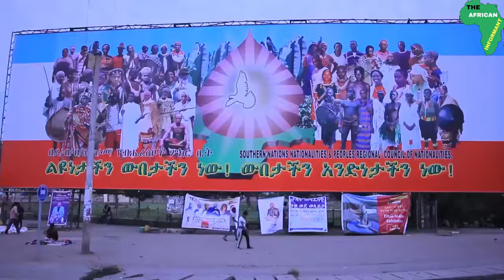Top 10 Largest Cities and Towns in Ethiopia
Ethiopian cities, Addis Ababa, Jigjiga, Adama, Gondar, Mekele, Hawassa, Bahir Dar, Dessie, Jimma and Dire Dawa top the List of the
Top 10 Largest Cities in Ethiopia
Officially the Federal Republic of Ethiopia, Ethiopia is a country Located in the Horn of Africa in the East African Region. With a Population of about 130 million People, Ethiopia is the Second Most Populous Country in Africa after Nigeria. Ethiopia has several beautiful and populated cities that you probably dint know about. In today’s video we are going to cover the top 10 Largest Cities in Ethiopia. The last Census in Ethiopia was done in 2007 and may not be representative of the current population. The figures in this list are obtained from comparison of different sources available online.

This channel Aims to spread positive vibes about the African Continent.